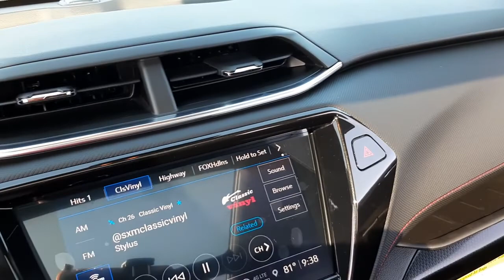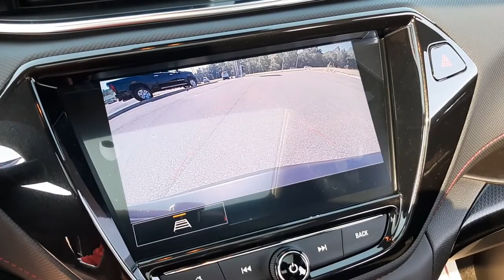2022 Chevrolet TrailBlazer Troy, Brundidige, Luverne, Enterprise, Ozark, AL T146334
Mosaic Black Metallic New 2022 Chevrolet TrailBlazer available in Troy, Alabama at Bill Jackson Chevrolet. Servicing the Brundidge, Luverne, Enterprise, Ozark, AL area.

Mosaic Black Metallic 2022 Chevrolet TrailBlazer RS FWD CVT 1.3L Ecotec Turbo DOHC SIDI w/VVTbrbrRecent Arrival! 29/33 City/Highway MPGbrbrAwards:br  * 2022 IIHS Top Safety Pick+